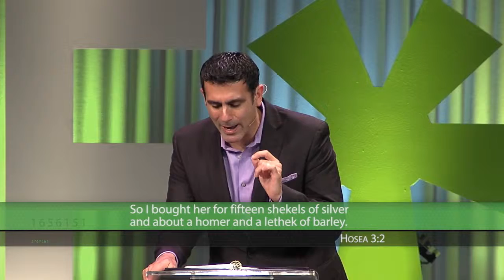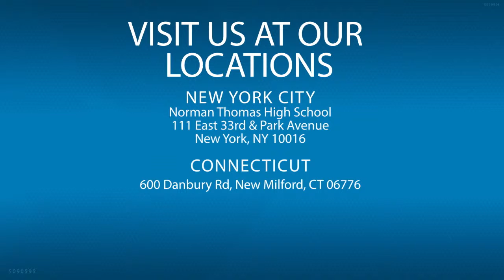Destined to Win - "Nothing Can"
March 27, 2015. "Nothing Can"  from the series "The Real F Word".

Destined to Win with Pastor Frank Santora